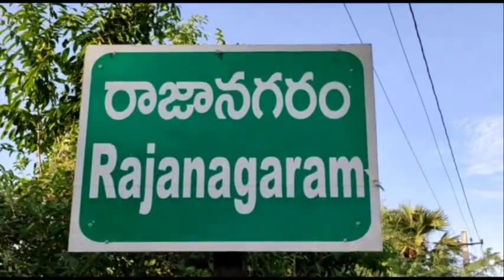రాజానగరం టిక్కెట్ బత్తులకే.. || ఇక రాజానగరంలో వైసీపీకి చుక్కలే.. || janasena candidate battula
రాజానగరం టిక్కెట్ బత్తులకే.. || ఇక రాజానగరంలో వైసీపీకి చుక్కలే.. || janasena candidate battula@1waynews